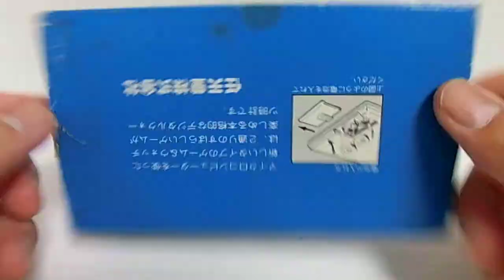13496 Nintendo Game & Watch Fire RC-04 Boxed